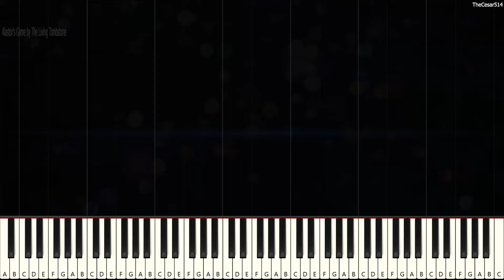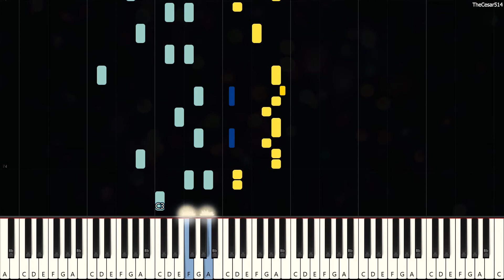Alastor's Game by The Living Tombstone [Piano Tutorial]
*Hypate: I've been here for years, biding my time..*

Alastor's Game [Synthesia Piano Tutorial]
Originally Composed by: The Living Tombstone